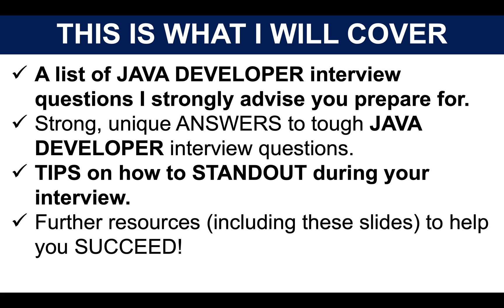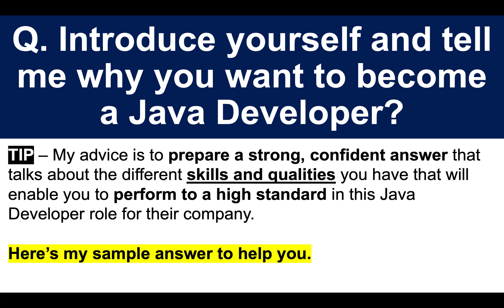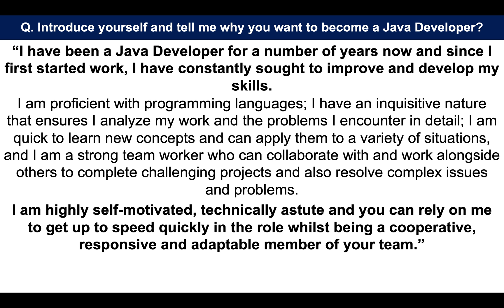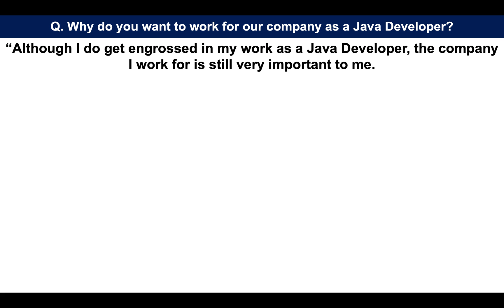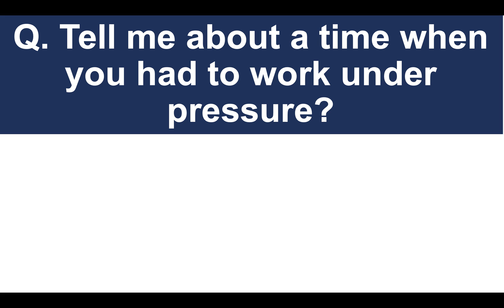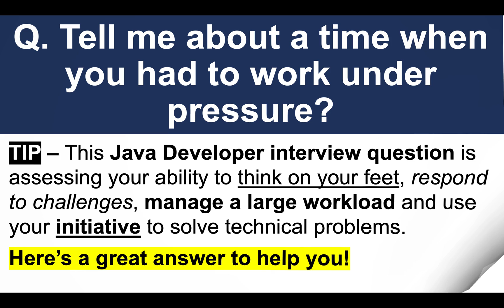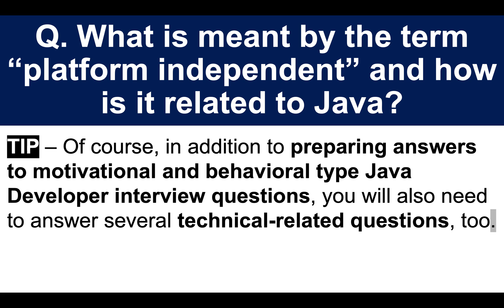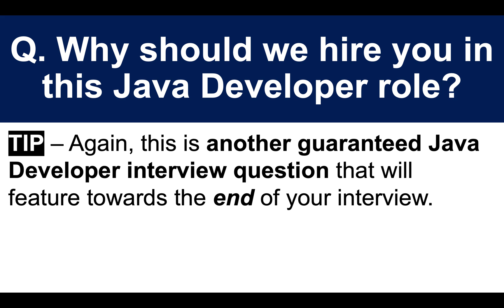JAVA DEVELOPER Interview Questions And Answers! (JAVA Interview Questions, TIPS and ANSWERS!)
Learn how to PASS your Java Developer interview with Richard McMunn’s guide
In this video, interview coach Richard McMunn teaches you how to pass a Java Developer job interview. Here’s what he covers in the tutorial:
1. A list of JAVA DEVELOPER interview questions I strongly advise you prepare for.
2. Strong, unique ANSWERS to tough JAVA DEVELOPER interview questions.
3. TIPS on how to STANDOUT during your interview.
4. Further resources (including these slides) to help you SUCCEED!

25 JAVA DEVELOPER INTERVIEW QUESTIONS AND ANSWERS
Q1. Introduce yourself and tell me why you want to become a Java Developer?
Q2. Why do you want to work for our company as a Java Developer?
Q3. Tell me about time where you had to work under pressure?
Q4. What is meant by the term “platform independent” and how is it related to Java?
Q5. In Java, what is meant by the term “Wrapper Classes”?
Q6. Why should we hire you in this Java Developer role?
Q7. What is Java?
Q8. What is the difference between JRE, JVM, and JDK?
Q9. Describe the fundamental difference or differences between an Array list and vector in Java?
Q10. What are constructors?
Q11. What are the core elements or features of Java?
Q12. Describe some of the differences between Java and Python?
Q13. What is Java Garbage Collection?
Q14. How does Java Garbage Collection work?
Q15. What are some of the differences between C++ and Java?
Q16. Explain why Java is not a pure object-orientated language?
Q17. What is Java String Pool?
Q18. Tell me a time when provided outstanding customer or client service as a developer?
Q19. Describe a time when you failed as a Java Developer?
Q20. When you encounter bugs and issues as a Java Developer, what problem-solving process do you follow?
Q21. How do you keep up to date with java developments and technology advancements?
Q23. Why do you want to leave your current job?
Q24. What are your salary expectations in this Java Developer role?
Q25. That’s the end of your Java Developer interview, do you have any questions for the panel?